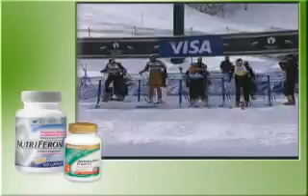Shaklee Videos Troy Flanagan U.S. Ski Snowboarding Teams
Distributor | As the number one natural nutrition company in the U.S., Shaklee has been making people healthier for over 50 years. And we've made it part of our job to make the planet healthier along the way. We were doing it back when green was just a color and biodegradable was barely a word. In fact, as early as 1960, we made one of the first biodegradable household cleaners ever. And we were the first company in the world to obtain Climate Neutral™ certification and totally offset our CO2 emissions, resulting in a net zero impact on the environment.
We can not only provide you with the best products as a consumer, but we have exciting opportunities for motivated and hard working individuals who are interested in helping people, helping our planet, and making money. This job can be done working at home, hours can be flexible, there are no boundaries, and your income potential is unlimited!